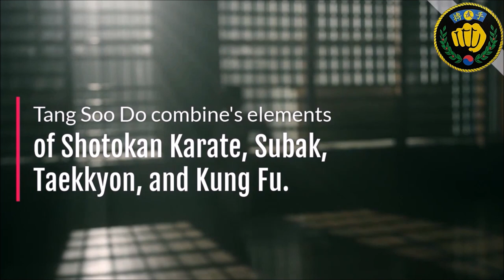Jose M Gonzalez International Tang Soo Do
This is the International Tang Soo Do Karate Club. Located in Eastlake. Master Jose M. Gonzalez is the Owner and Instructor of this Martial Arts Dojo. Kids, Parents, boys & girls all come to learn and train in the art of Tang Soo Do. To join our Karate Club contact Master Joe at 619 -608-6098.